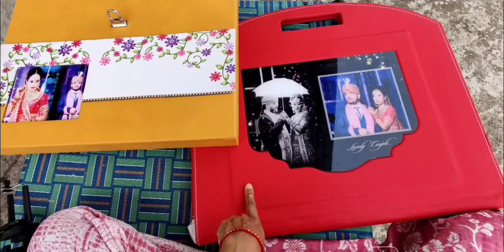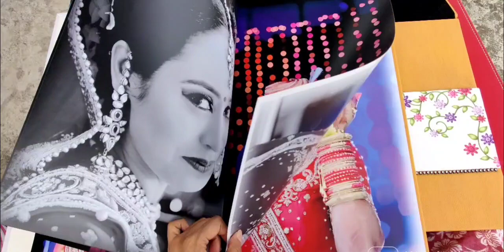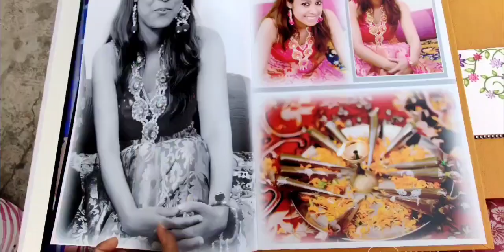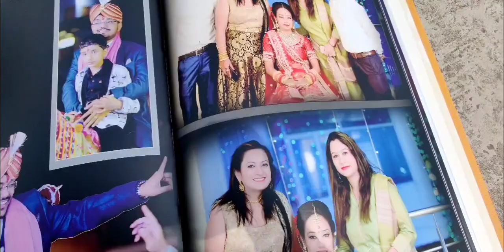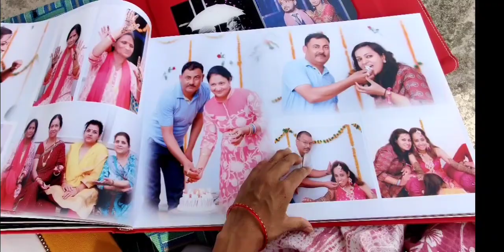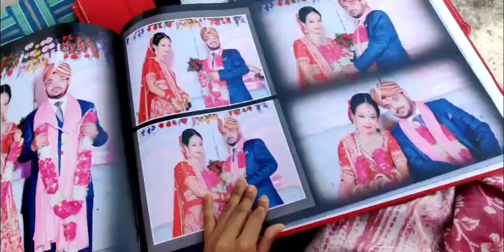Happy Anniversary! | shadi ki album dekhni hai? 😊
anniversary vlog
happy anniversary
wedding
wedding pictures
wedding pics
vlogs